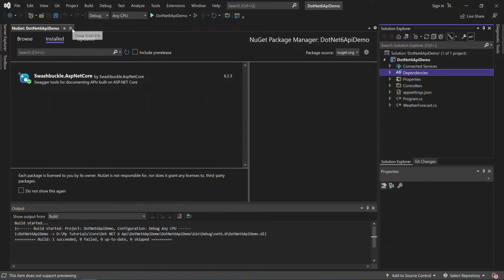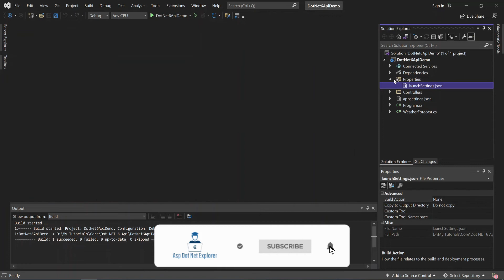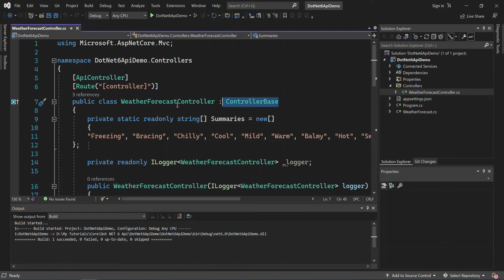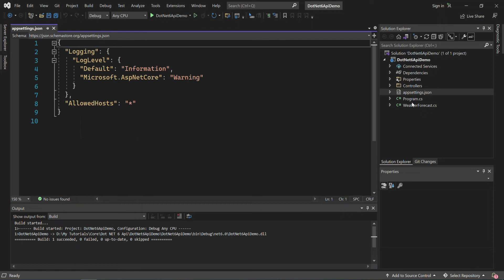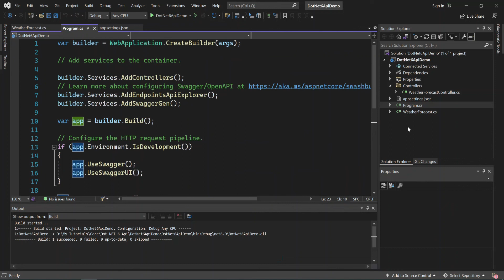Folder Specification of ASP.NET Core 6 Web API Application | .NET 6 Rest API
Welcome all in this new .NET 6 Rest API course, In this video I will describe with you about Folder Specification or Folder Structure of Web API Applications in ASP.NET Core 6 using Visual Studio 2022.